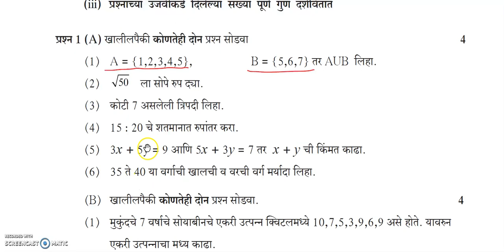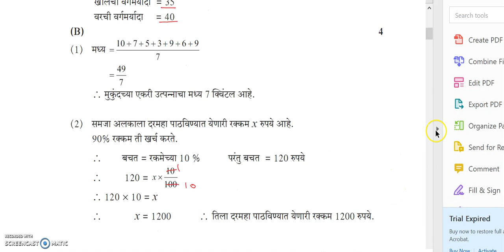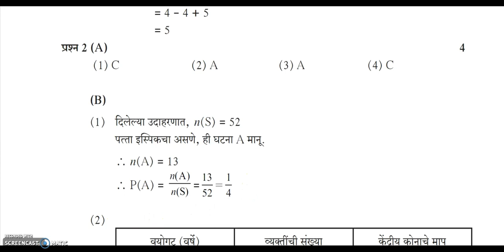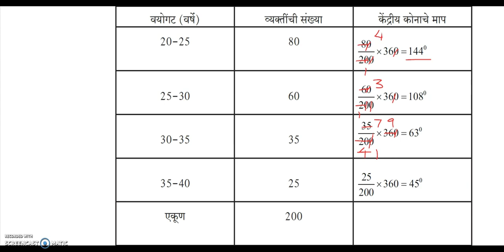दहावी गणित 1,प्रश्नपत्रिका 2 A